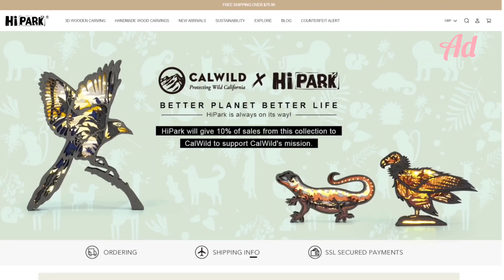ASMR 🪵 Triggers with Hi Park Wooden Craft Lights 💕 Tapping & Scratching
Code: atelier20

🌠 My Wishlist for Upgrades

📷 Cam - Google Pixel 5